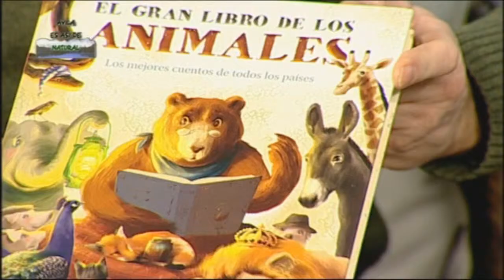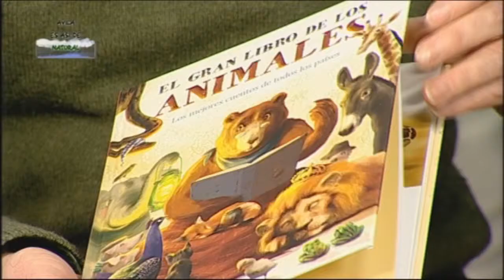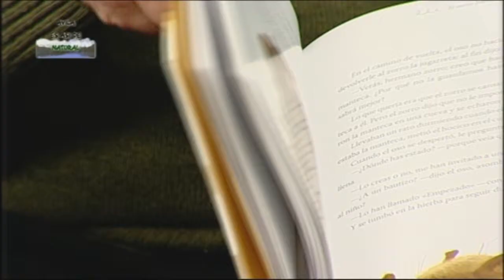El gran libro de los animales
Cuentos de todo el mundo con los animales como protagonistas,
editado por ONIRO (Planeta). Presentación del libro en RTVCYL 8 ÁVILA